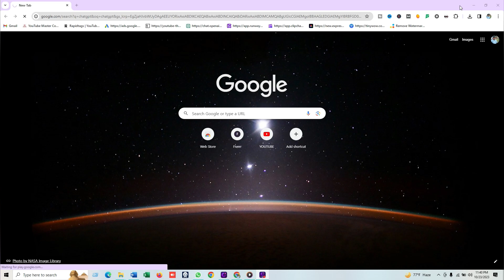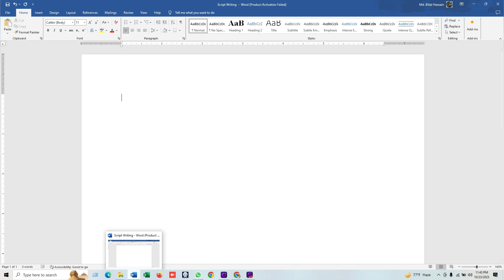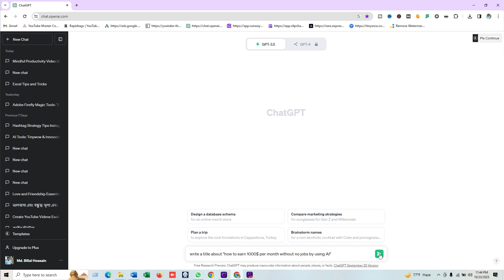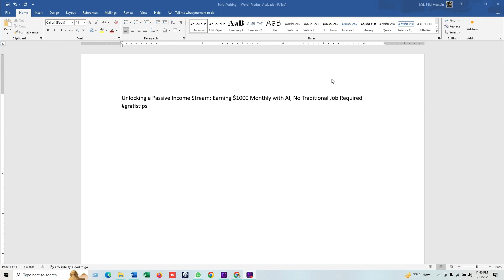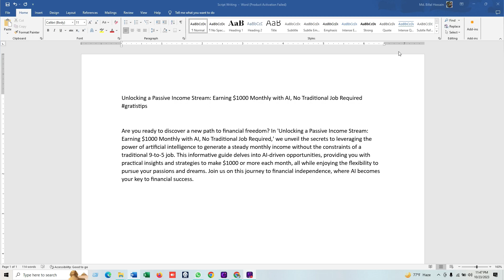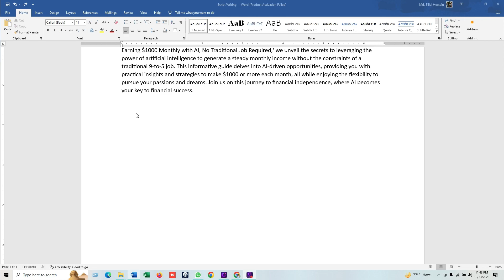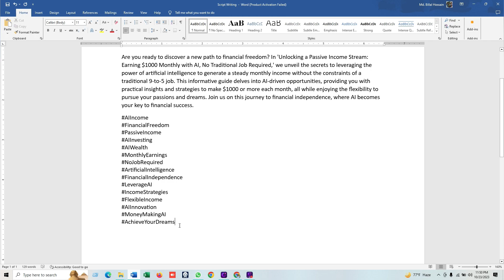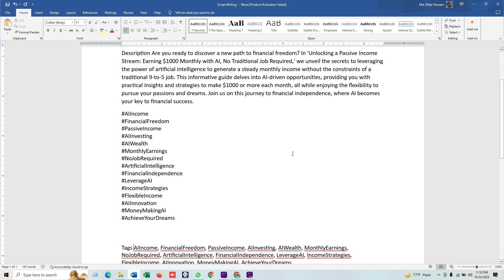AI Empowerment Your Path to Earning $1000 in 2023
"Discover the exciting world of AI and how to make money in 2023! Whether you're interested in AI tools, ChatGPT, or online income opportunities, we've got you covered. Learn how to make money with AI, ChatGPT, and Chatbot technology. From AI consulting to creating AI content, this is your guide to AI earning strategies and more. Explore the best ways to earn money online, whether through AI startups, freelance work, or AI-driven businesses. Dive into AI art, AI news, and AI online courses. With AI, you can work from home and earn a passive income. From YouTube automation with AI to creating animated videos, we've got you covered. Join the AI revolution and unlock new opportunities to make money and stay informed with AI news and developments. No code AI, Bard AI, and Midjourney AI are just the beginning. Start your journey towards earning money online with the power of AI and ChatGPT!"

This description provides an overview of the various ways you can explore and leverage AI and ChatGPT technologies for income generation in 2023.